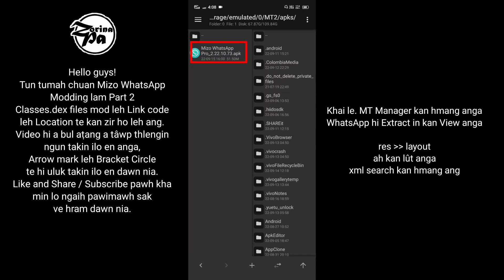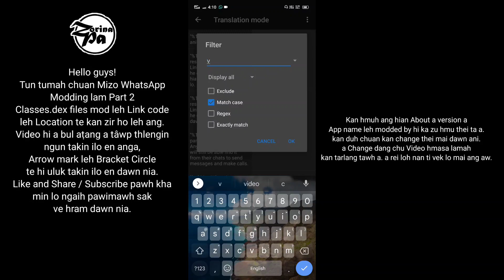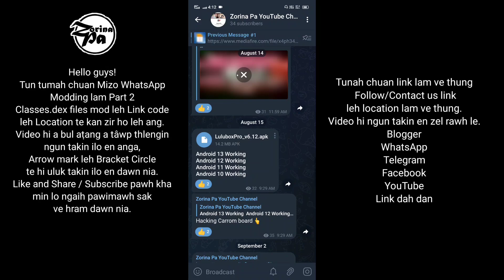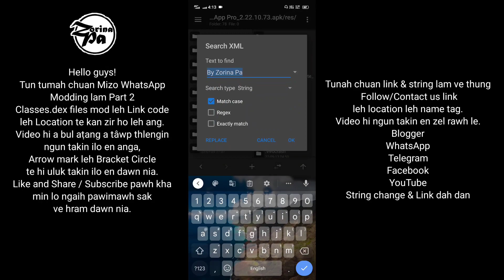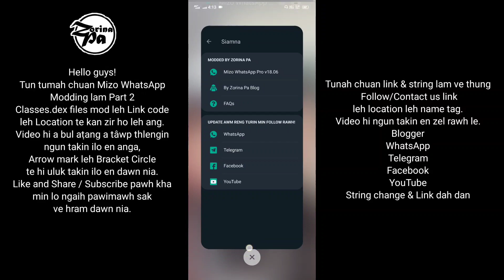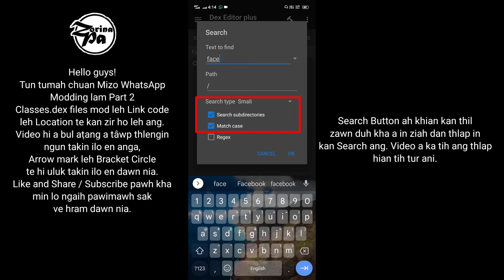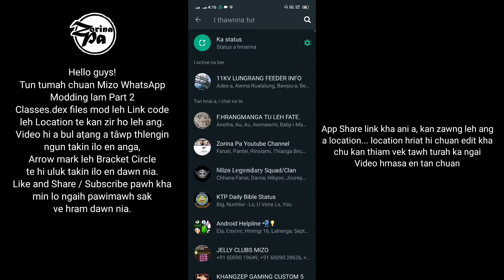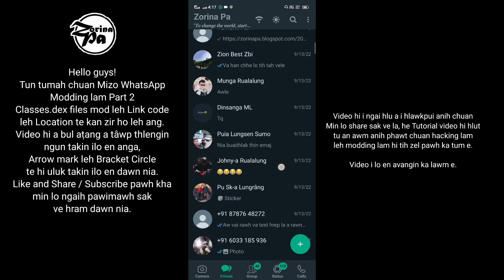Mizo WhatsApp|GBWhatsApp Modding Part II Tutorial Links in Description 👇🏻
Mizo WhatsApp Pro Modding Part I Link👇🏻

3. Mizo Recycle Bin Pro

5. Mizo VPN Master Pro

Facebook leh whatsApp lamah group siam ani a,
awm ve duh te tan